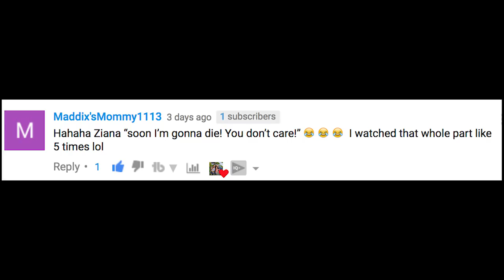MOM IS A LIAR!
Am I lying to my daughter or is she just being down on herself? She goes to her first photoshoot and we have family game night! Day in the life!

↓↓↓ more links below ↓↓↓

We are from Queens, NY and have two adorable kids, Ziana Eliz 5-years-old and a 2-year-old baby boy named Gunner Patrick. We met online 7 years ago, dated for two-months, moved in together and got knocked up two-months after that! Are we perfect? Far from it, but we enjoy our crazy and get a long for the most part. I'm a stay-at-home-mom and the boyfriend works somewhere in the big world-- no one knows doing what!